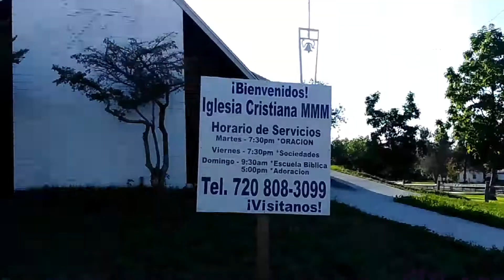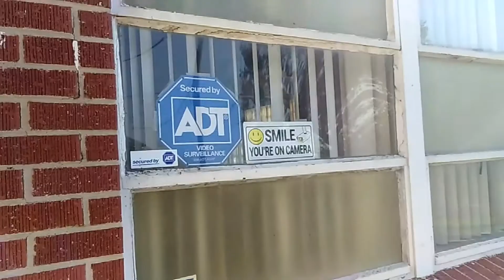FORGOTTEN PLACES : Abandoned CHURCH ... EVP: Faint church Bell's ringing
FORGOTTEN PLACES : Abandoned church. Checking out an abandoned forgotten church. I captured an evp of faint church Bell's!
I'm still looking for the cellar at the Gates of hell and I'll definitely film it when I do! I have a name of someone who's been inside and I'm trying to locate him for an interview!
Please give my video a 👍up if you enjoyed it of course. Thanks to all my fellow paranormal enthusiast!